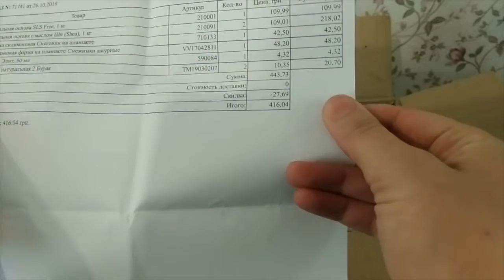РАСПАКОВКА №380 - Зима продолжается...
РАСПАКОВКА №380 - Зима продолжается от магазина Мыло Опт